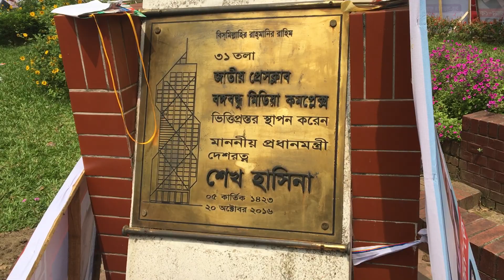ঢাকা সাংবাদিক ইউনিয়ন নির্বাচন ২০২২ | ডিইউজে | DUJ Election 2022 Update | National Press Club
ঢাকা সাংবাদিক ইউনিয়ন নির্বাচন ২০২২ | ডিইউজে | DUJ Election 2022 Live Update | National Press Club | DUJ | Journalist Election 2022.

উৎসবমুখর পরিবেশে চলছে ঢাকা সাংবাদিক ইউনিয়নের নির্বাচন | ২০২২-২৩ মেয়াদে ঢাকা সাংবাদিক ইউনিয়নের (ডিইউজে) নির্বাচন অনুষ্ঠিত হচ্ছে। উৎসবমুখর পরিবেশে সকাল ৯টায় নির্বাচনের ভোটগ্রহণ শুরু হয়েছে, চলবে বিকাল ৫টা পর্যন্ত।

জাতীয় প্রেসক্লাবের মিলনায়তনে এ ভোটগ্রহণ শুরু হয়। সংগঠনটির মোট ভোটার ২ হাজার ৯৬৮ জন। নির্বাচনে প্রধান নির্বাচন কমিশনারের দায়িত্ব পালন করছেন জ্যেষ্ঠ সাংবাদিক মনজুরুল আহসান বুলবুল। এ ছাড়া পাঁচজন সহকারী নির্বাচন কমিশনার নির্বাচন পরিচালনার দায়িত্বে রয়েছেন।

সকাল ৭টা থেকেই প্রেসক্লাব প্রাঙ্গণে প্রার্থী ও প্রার্থীদের সমর্থকদের সরব উপস্থিতি দেখা গেছে। এবারের নির্বাচনে তিনটি প্যানেলে মোট ২১টি পদের জন্য ৭১ জন প্রার্থী লড়ছেন। প্যানেল তিনটি হচ্ছে— সাজ্জাদ আলম খান তপু-আকতার হোসেন, কুদ্দুস আফ্রাদ-গাজী জহিরুল ইসলাম, সোহেল হায়দার চৌধুরী-মেহেদী হাসান পরিষদ। তিন পরিষদে মোট প্রার্থী রয়েছে ৬১ জন। এ ছাড়া স্বতন্ত্র প্রার্থী রয়েছেন ১০ জন।

Sohel, Akter new DUJ president, secretary | Dhaka Union of Journalists (DUJ) has elected Sohel Haider Chowdhury and Akter Hossain as its new president and general secretary respectively.

In the election held on Tuesday, Sohel bagged 724 votes while his nearest rival Sazzad Alam Khan Topu 690, and Akter got 736 votes while his main competitor Md Mehidy Hasan 642.

Election management committee chief Manzurul Ahsan Bulbul announced the results at Jatiya Press Club tonight.

Some days earlier:
Omar Faruk and Deep Azad have been elected president and secretary general respectively of Bangladesh Federal Union of Journalists (BFUJ).

Faruk got 674 votes while his nearest rival Abu Jafar Surjo bagged 567 votes. Deep Azad secured 926 ballots while his nearest contestant Abdul Majid got 290 votes.

Voting for this election took place at the National Press Club on Saturday. The election management committee announced the results at around 9.00 pm. Nasima Akter Soma has been elected assistant secretary general with 505 votes. Khairuzzaman Kamal has been elected treasurer. Sebika Rani has been elected office secretary.

ডিইউজে নির্বাচন: সোহেল-আকতার জয়ী, ঢাকা সাংবাদিক ইউনিয়ন, ডিইউজে নির্বাচনের ভোটগ্রহণ চলছে, ঢাকা সাংবাদিক ইউনিয়ন নির্বাচন ২০২২, ঢাকা সাংবাদিক ইউনিয়ন নির্বাচন, ডিইউজে, DUJ Election 2022 Live Update, National Press Club, DUJ, Journalist Election 2022, ঢাকা সাংবাদিক ইউনিয়নের সভাপতি, ঢাকা সাংবাদিক ইউনিয়নের নতুন সভাপতি, ঢাকা সাংবাদিক ইউনিয়নের সভাপতি সোহেল, ঢাকা সাংবাদিক ইউনিয়নের সাধারণ সম্পাদক আকতার, Dhaka Union of Journalists, Dhaka Union of Journalists DUJ President,

বিএফইউজের সভাপতি ফারুক মহাসচিব দীপ, বিএফইউজে সভাপতি ওমর ফারুক মহাসচিব দীপ আজাদ, বিএফইউজে নির্বাচনে জয়ী বাংলানিউজের শরীফ সুমন, বাংলাদেশ ফেডারেল সাংবাদিক ইউনিয়ন, ফেডারেল সাংবাদিক ইউনিয়ন, High Court postpones BFUJ election for 2 months, SC okays BFUJ election on Oct 23, bangladesh federal union of journalists new president Omar faruk, Omar Faruk elected president, Deep Azad secy gen of BFUJ,

এক নজরে জাতীয় প্রেস ক্লাব, ঢাকা প্রেস ক্লাব, National Press Club (Bangladesh), National Press Club,  জাতীয় প্রেস ক্লাব, National Press Club of Bangladesh, জাতীয় প্রেস ক্লাব (বাংলাদেশ) - উইকিপিডিয়া, জাতীয় প্রেস ক্লাব (বাংলাদেশ), জাতীয় অনলাইন প্রেস ক্লাব, জাতীয় প্রেস ক্লাব নির্বাচন, জাতীয় প্রেসক্লাব ঠিকানা,  জাতীয় প্রেসক্লাব কোথায়, জাতীয় প্রেসক্লাব ঢাকা, ঢাকা প্রেস ক্লাব, প্রেসক্লাব প্রতিষ্ঠিত হয় কত সালে, ঢাকা প্রেসক্লাব, প্রেসক্লাবের গঠনতন্ত্র, জাতীয় প্রেসক্লাব কবে প্রতিষ্ঠিত হয়, New National Press Club committee, Shafiqur Rahman elected National Press Club president, list of press club in bangladesh,  dhaka press club logo, national press club membership, sirajganj press club,
bangladesh national press, national press club president, dhaka reporters unity,jpc dhaka, Jatiya Press Club, National Press Club Complex, National Press Club Archives, jpcbd,